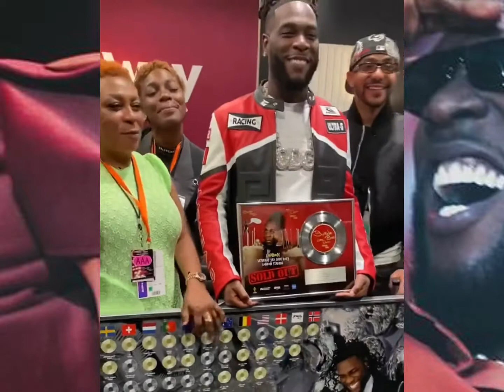BurnaBoy’s Best Performances At Love Damini Soldout London Concert | Showing On Apple Music Live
Burnaboy being the first and only African artist to be certified Double Platinum with his solo songs has now sold out the 80,000 capacity London stadium June 3rd, 2023.

Sources - BurnaBoy
               - BurnaBoythegenre & BurnaBoyworld
               - Culturecustodian
               - NotJustOk
               - Punchng
               - PulseNigeria247
               - Ltkmedia

Previous Video:

| Top 6 African Celebrities With The Most Endorsement Deals And Net Worth